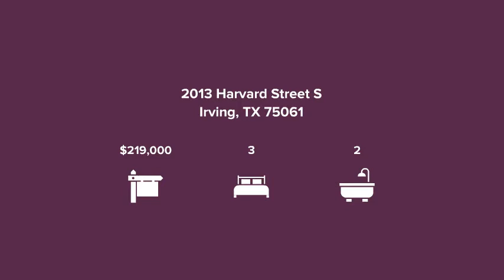2013 Harvard Street S Irving, TX 75061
Peri Duncan - Berkshire Hathaway HomeServices PenFed Realty Texas
3 beds 2 baths